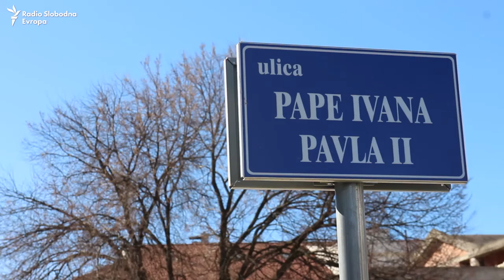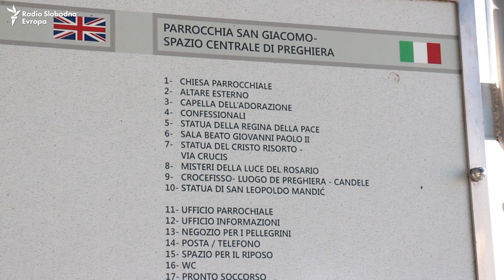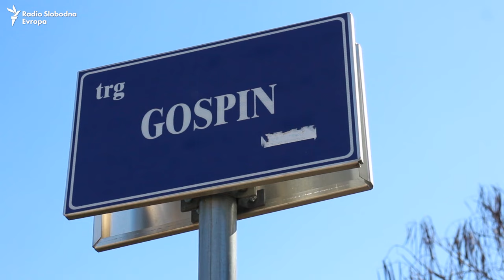Međugorje: Mit o Gospi i dalje živi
Uprkos tome što je i nadležni mostarski biskup ovih dana ustvrdio kako se Gospa u Međugorju nije ukazala, u tom mjestu i ove godine pripremaju se za početak udarnog dijela sezone, kada će u taj nekada zabačeni kraj masovno stizati rijeke hodočasnika iz cijelog svijeta.